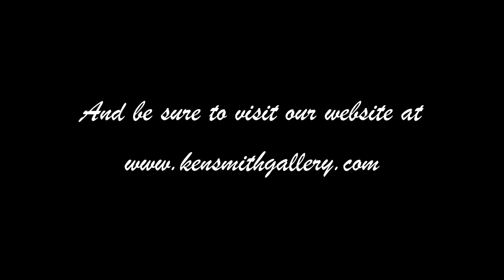Photo Shoot with a 1930 Ford Model A at a Private Gas Station Setting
Located on private property in East Tennessee, I was invited to bring the 1930 Ford Model A Town Sedan to this location.  The owner of the property graciously allowed me to photograph the car as this incredible setting.  It was full with Texaco signs, gas pumps as well as Gulf signs and other signs.

My 1930 Ford Town Sedan has eyebrow fenders and still has the original interior.  It's certainly worn but it still is functional.  I have rebuilt the driveline, suspension, and tie rods, installed a modernized Model A motor with oversized intake valves, insert bearings, and a high compression head.  I also have a lightened flywheel and V8 clutch.  The car comfortably cruises at 50MPH but I've had it up to 60MPH.  I have also insulated and installed sound deadener which has made the car enjoyable to be in even at 90 degrees.